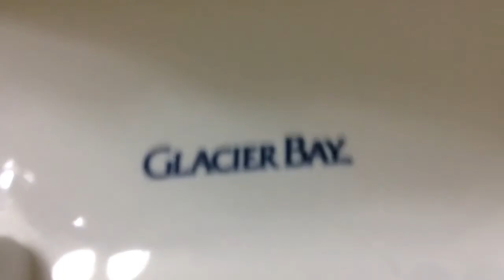1. 2010 Glacier Bay Toilet (Unknown Model)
YAY!! My first YouTube video. This toilet is located at my house. Actually this was my grandpa's house but he passed away and now it's our house. We'll probably live here until summer of 2013. The house that this toilet is in was built in 1938. The bathroom was remodeled in September 2010 and the toilet was installed in January 2011. Video was filmed on November 23, 2012 using an iPod touch. This was a test video with my iPod an hour after my dad and I bought it. If anyone knows the model of this toilet, please let me know. {NOTE} I have a lot of videos to upload that I made in late November and earlier this month. Don't worry! More videos will be on the way in the future!